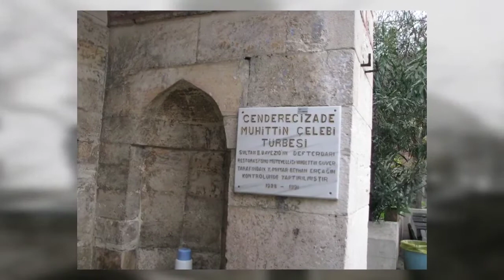Walking through the labyrinth of the Istanbul's Mosques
Walk around the mosques among the hotel and Fatih Mosque (the one near the walls) to end in the New Mosque or Eyup Camii near the spice market in the Gold Horn.